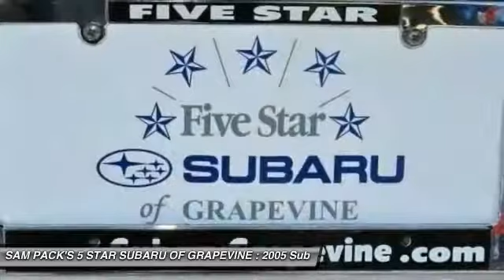2005 Subaru Forester Grapevine TX, Plano TX, Ft. Worth TX HH540770A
2651 William D. Tate Ave.

Recent Arrival! 2005 Subaru Forester 2.5X Silver 28/22 Highway/City MPG